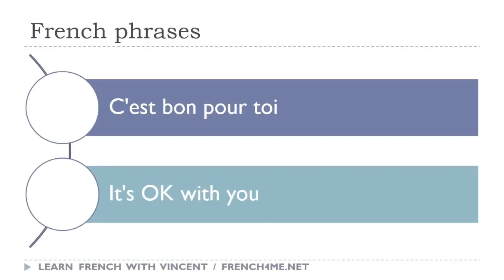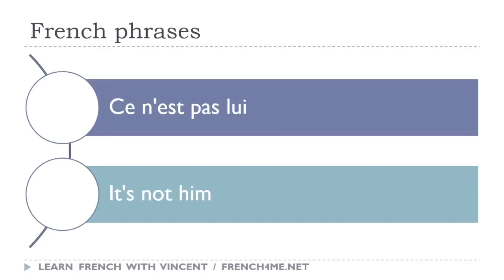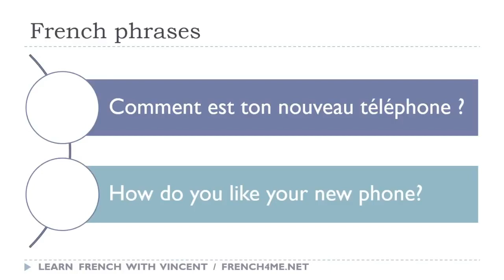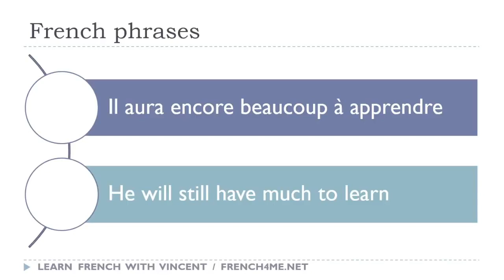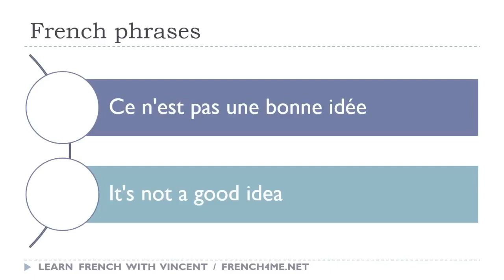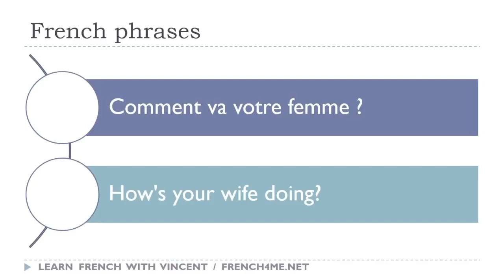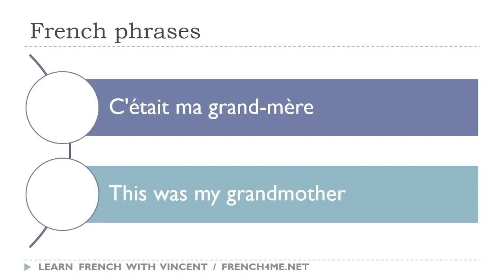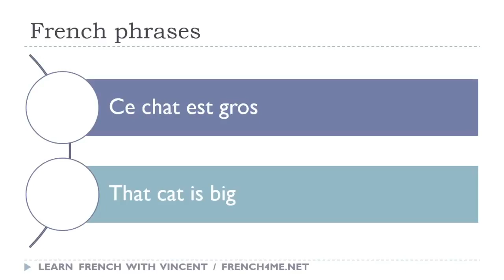266 # تعلم العبارات الفرنسية كل يوم